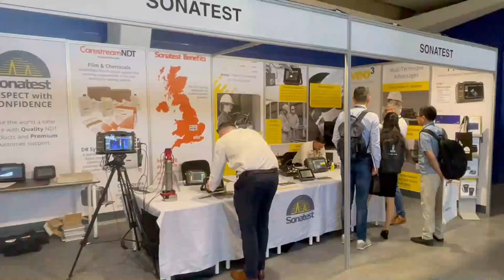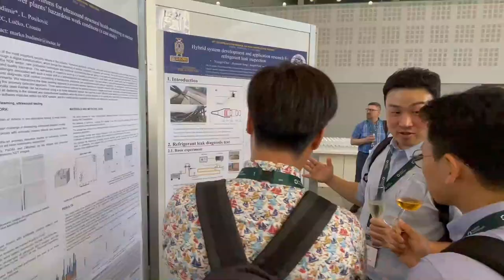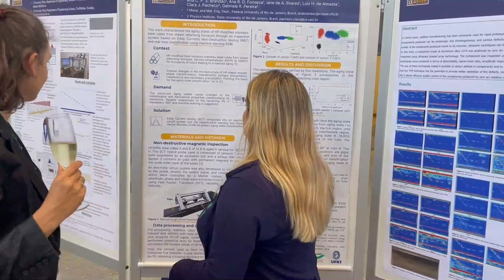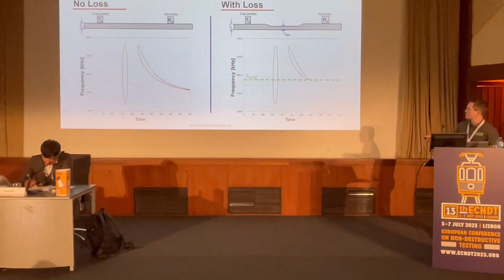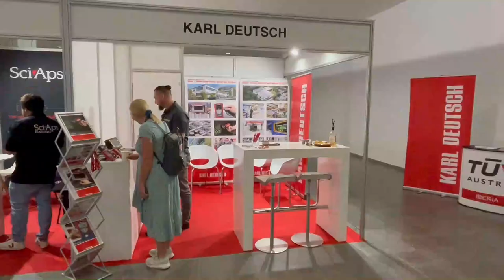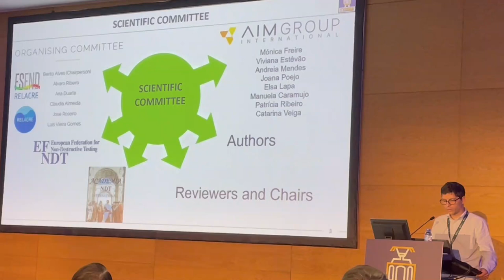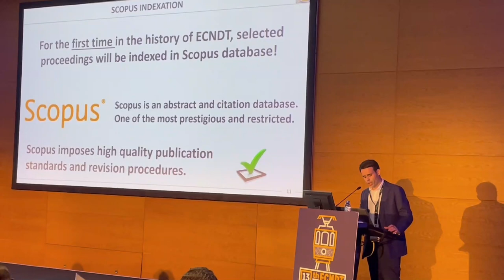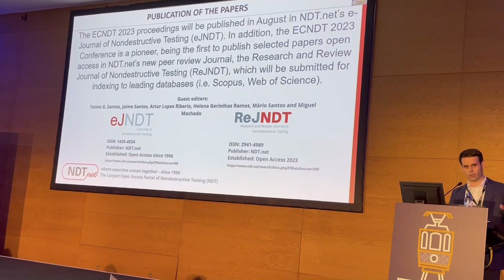ECNDT 2023 Conference & Exhibition - A Review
The 13th European Conference on Nondestructive Testing 2023 was held from 3 to 7 July in Lisbon, Portugal. This event was hosted by RELACRE (Associação de Laboratórios Acreditados de Portugal). This major event was the first of its kind to bring together the nondestructive testing (NDT) community in Europe after the Corona pandemic. It was also held as the European Federation of Nondestructive Testing (EFNDT) has celebrated its 25th anniversary. This event has once again demonstrated the relevance of NDT to current and emerging future societal challenges.